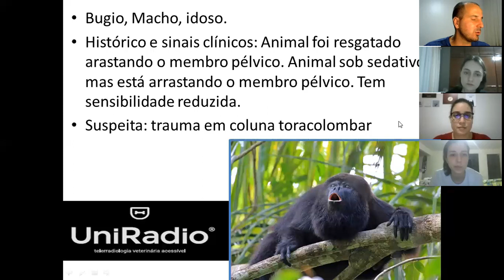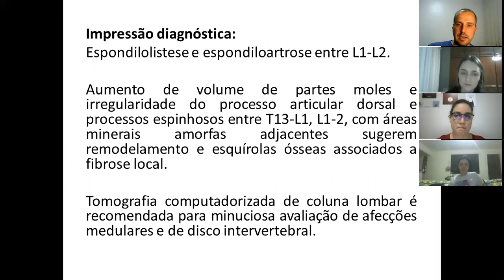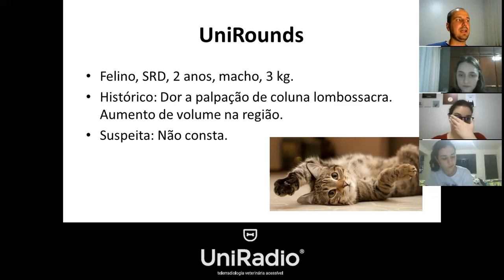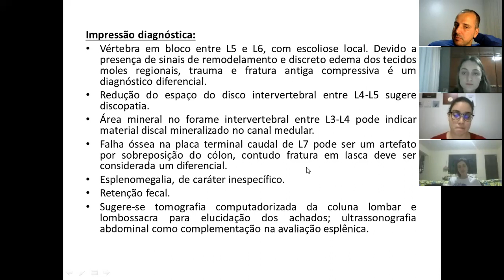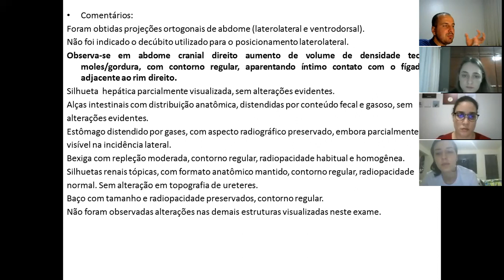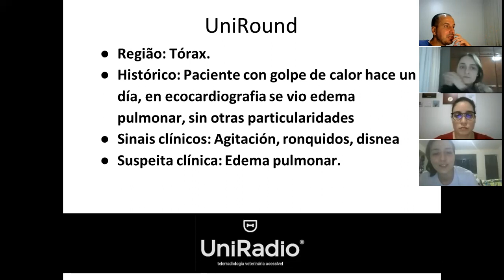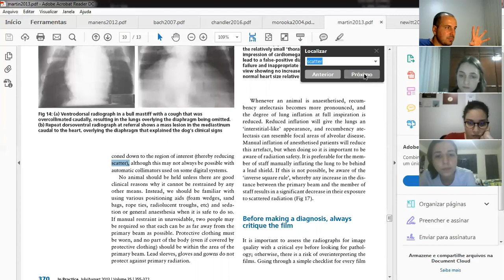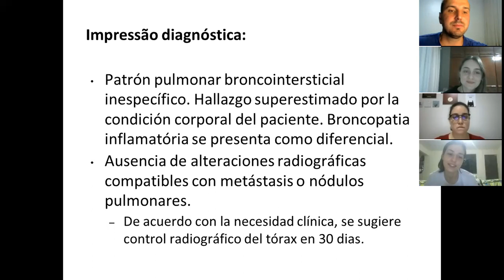Round 53 - Interferência da obesidade aparência pulmonar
Tenha uma equipe especializada de radiologia para laudar os exames dos seus pacientes. Clique aqui e conheça a Telerradiologia Uniradio:

☢  Mais um Round semanal para você!
No episódio de hoje temos:

- Espondilolistese traumática e espondiloartrose + irregularidade em processo articular
- Vértebra em bloco + discopatia + mineralização discal + esplenomegalia + retenção fecal
- Patrón pulmonar broncointersticial
Aqui é onde acontecem a discussão, revisão e o aprimoramento dos laudos radiográficos da UniRadio!
Você estará por dentro do que acontece “no campo” de trabalho da nossa equipe de telerradiologia!
Compartilhe conosco se esse conteúdo te ajudou de alguma maneira,  deixe sua curtida, e se houver dúvidas deixe aqui no comentário.
👊 TAMO JUNTO!!